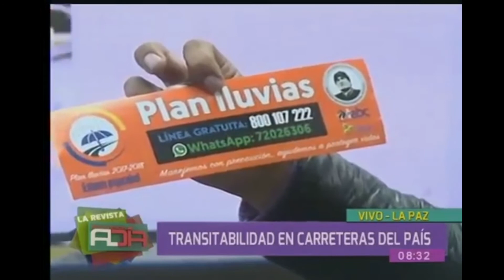ABC monitorea permanentemente las carreteras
ABC coordina constantemente acciones en el Centro Nacional de Monitoreo de Emergencias para atender rapidamente las contingencias que se presentan en la Red Vial Fundamental de Bolivia